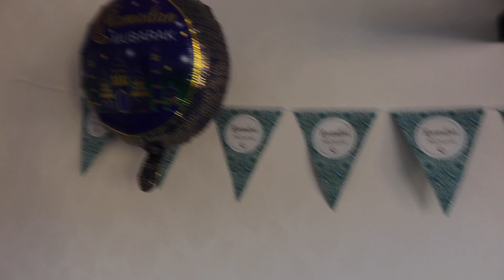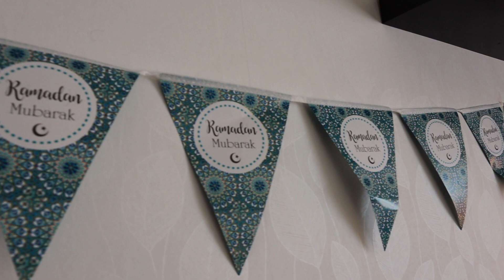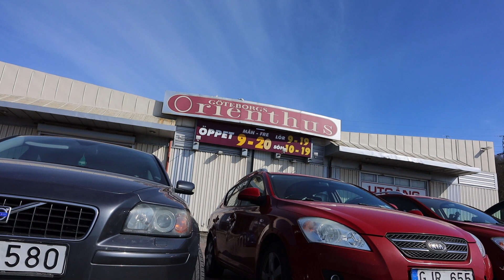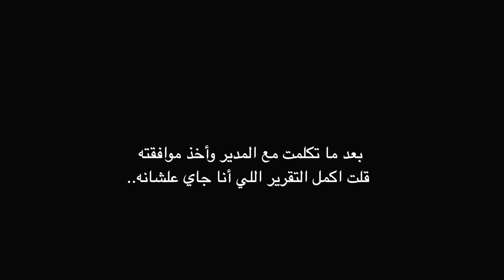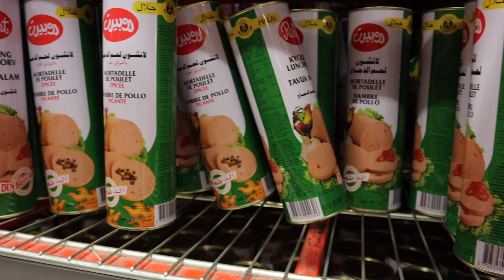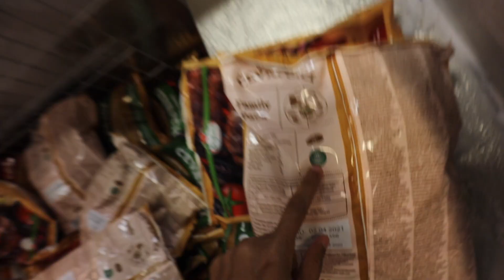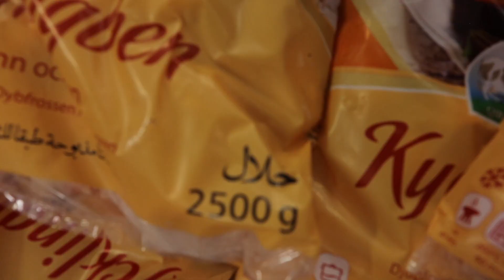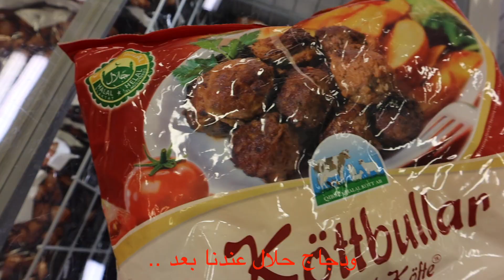مقارنة بين محل عربي ومحل سويدي في بيع اللحوم الحلال (صارت أحداث مؤسفة). | فلوق رقم ٧|Vlog7|Orienthus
Orinethus Göteborg

اليوم حبّيب اسوي لكم مقارنة بين اكبر محل عربي في مدينة يوتبوري وبين محل سويدي يعتبر من اكبر محلات الأطعمة في السويد، المؤسف ان الجماعة في المحل العربي لم تعجبهم الكامرات وحتى لو أني رحت علشان اظهر محلهم بمظهر جميل، لكن للأسف هذي عقليتنا نحن العرب، ما في وعي كافي.

ان شالله يعجبكم الفيديو هذا ولا تنسون تدعمونا بلايك إذا عجبكم المحتوي 👍🏽